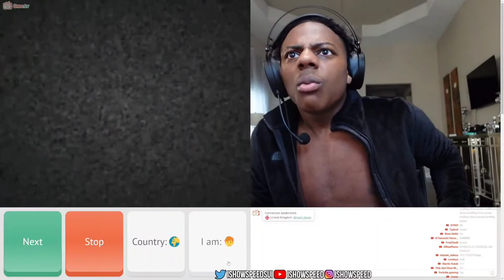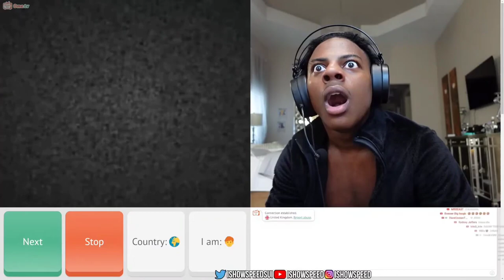rizz Ishowspeed on ome tv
This video is from Ishowspeed.
📌Every credit of this video goes to @Ishowspeed